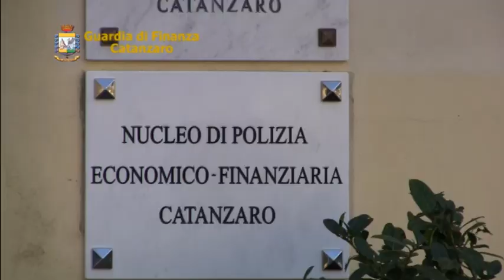Droga dall'Albania alla Calabria, l'operazione con i sequestri in mare